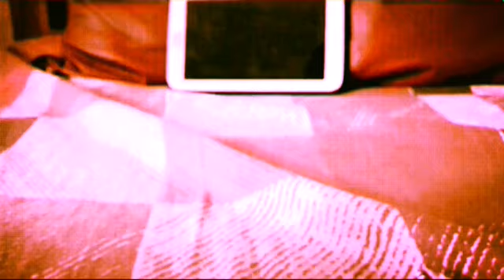Elseworld stories:"The Kidnapping"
I would like to extend my sincere gratitude towards my subscribers for supporting and believing in me.